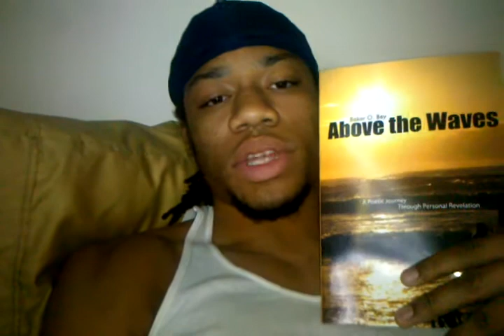Who Am I? - B. Michael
I reserve no rights to the background tune, Jill Scott feat Ryan Perfect - I am Here

Check out my facebook fan page and get in on the discussion and VOTE for the poem you want to hear the most.